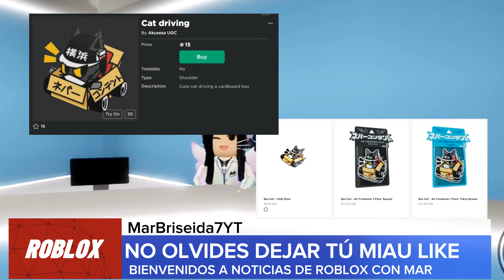NUEVOS ACCESORIOS CIRQUE DU MUY PRONTO EVENTO, CARA KAWAII CON 5K COPIAS Y MÁS NOTICIAS DE ROBLOX